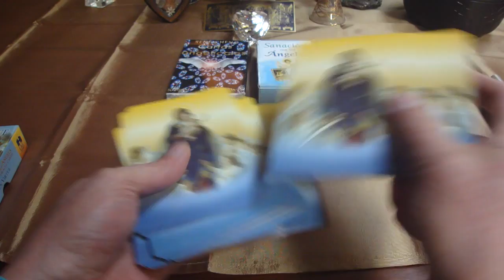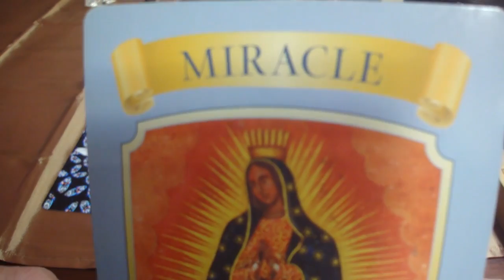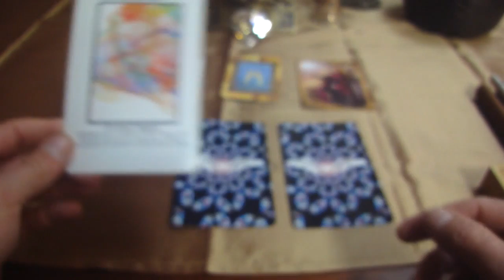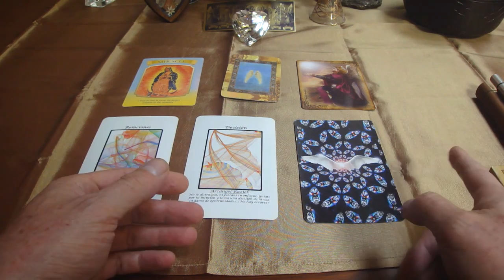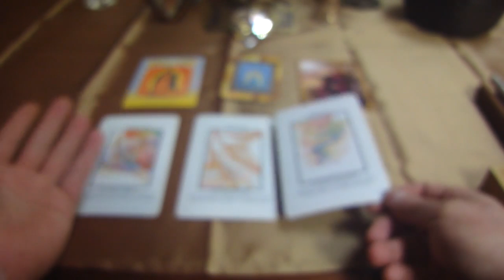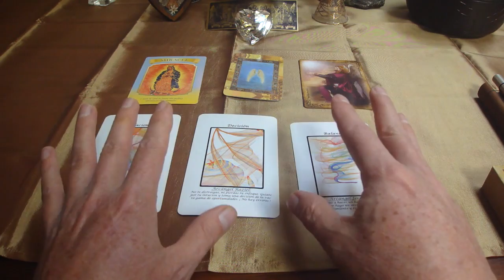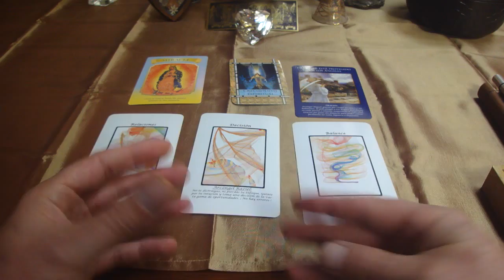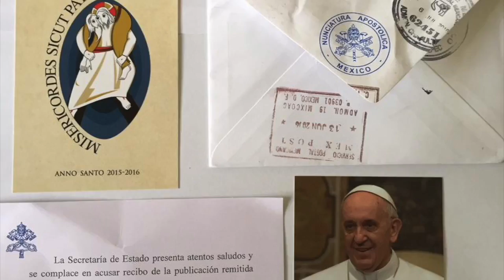Oráculo de ángeles del 16 al 22 de enero del 2017 / Adamas - BienEstar Holístico canal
ORÁCULO O LECTURA:

Lunes y martes: arcángel Raguel: relaciones.
Miércoles y Jueves: arcángel Raziel: Decisión.
Viernes, sábado y domingo: arcángel Jeremiel: Balance.
Mensaje adicional de los ángeles para todos nosotros, en especial, para los que cumplen años o celebran algo: Crecimiento espiritual.
Mensaje adicional del arcángel Miguel: Tu hogar, tú y los tuyos están a salvo y protegidos. Mantén tu fe.

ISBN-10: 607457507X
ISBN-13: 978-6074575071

¡ Infinitas GRACIAs !